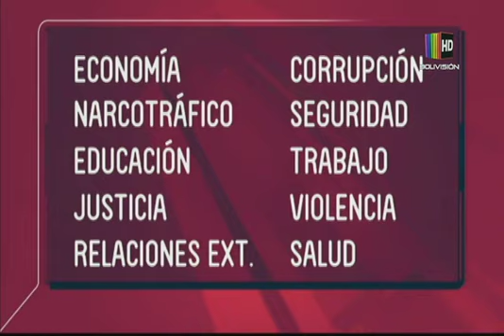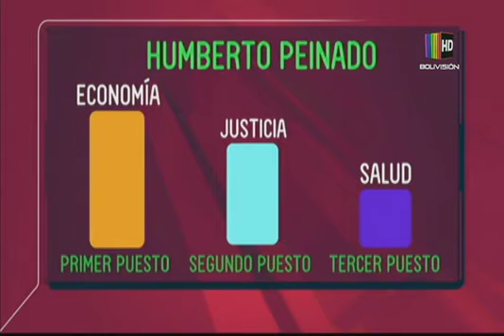Bolivia Decide: Programa 25 de agosto de 2019